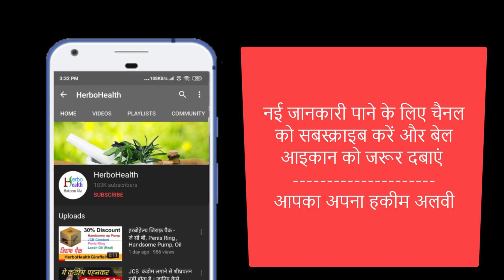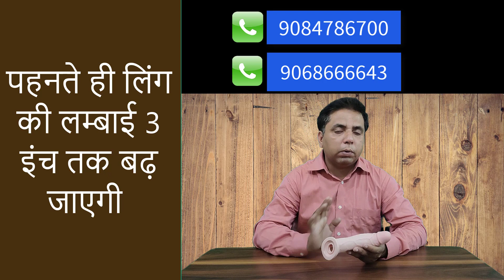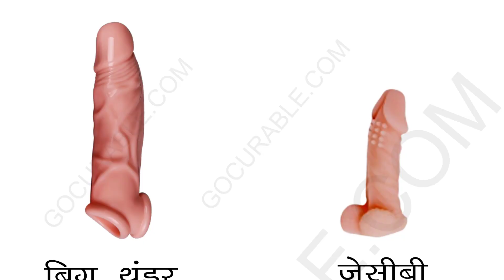ड्रैगन कंडोम जो बीवी से कहलवा दे अब बस करो: पूरी रात सेक्स के लिए Gupt Rogi Nirash Kyu Dragon Condom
Gupt rogi nisrash kyu.
Aapko koi bhi gupt rog hai, chahe ling chota hai, tedha hai, patla hai, veerya jaldi nikal jata hai, sambhog ka man nahi karta hai, sambhog ki ichcha nahi hai, sambhog me maza nahi ata hai, anand nahi ata hai, ling me tanav nahi ata hai, tanaav ata hai turant chala jata hai, jaane aise kitne gupt rog ho sakte hain. Main ek doctor ke taur par is bare me manthan karta rehta tha, samajh nahi ata tha karu to kya karu. dawaiya hazaro hain lekin koi aisi dawai jo har baat me kaargar ho.
Main apne mareezo ko abhi lagane ke liye tel diya karta tha to kabhi khane ki dwaiya.
par baat jam nahi rahi thi.
Ek din mujhe dragon condom ke bare me pata chala.
Ek anubhavi bgupt rog visheshagy hain jonhone apna jeevan gupt rogiyo ki sewa me hi lagaya hai, unhone mujhse kaha ki main ek baar dragon sleeve bhi prescribe karu.
Unhone mujhe sample ke taur par kuch dragon sleeves diye. Mere paas agle se agle din ek rogi aya jiske ling ka size lambai me sirf 4 inch tha. uska kehna tha ki uski shadi toot rahi hai kyuki uski patni usse bilkul satisfy nahi hai.
patni uske samne hi par purusho se baat karti hai main mana karta hu to jhidak deti hai ye kehte hue ki tujhe haq nahi mujhe advice karne ka, tu ek namard hai.
maine use dragon diya.
apne samne hi use pahnaya.
pahente hi uske ling ki lambai 9 inch aur motai 4 inch ho gayi. wo kisi movie ek star ki bhanti lag raha tha.
dekhne me yuvak sundar tha.
maine use kaha aaj ise pehenkar sambhog karna.
wo agle din mila aur bataya ki uski patni raat me uske pairo me girkar ro rahi thi. ab wo dno sukhi hain.
to der kis baat ki. der na kijiye aap bhi apne gupt rogo ke liye istemal kare.
ling lamba karo
ling mota kro
chota ling
tedha ling
patla ling
veerya jaldi nikal jata hai
patni santusht nahi
biwi ko khsuh kaise kare
ling ki lambai kam hai
kya tel ki nmalsih bse ling lamba aur mota ho sakta hai
ling vardhak yantr
ayurvedic dawaiya
ling mota karne ka gharelu tel
sesame oil ling ke liye

2.  लिंग वर्धक पंप कौन सा सबसे अच्छा है.  Which Pump is Best for organ development in Hindi